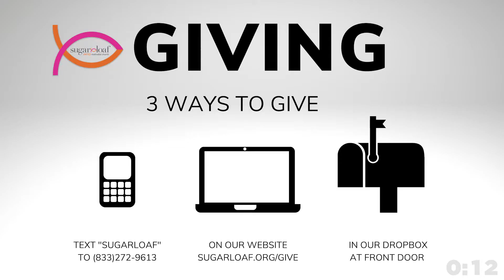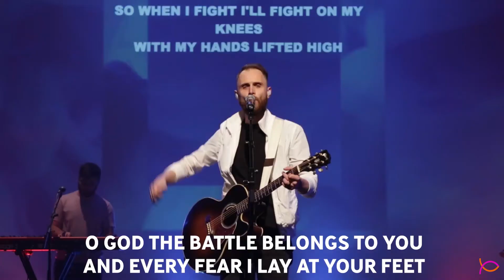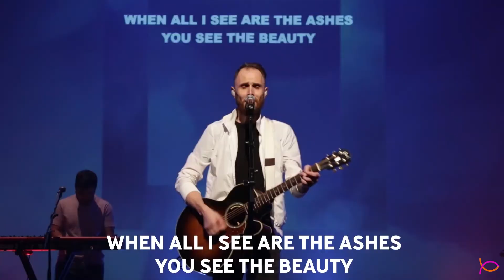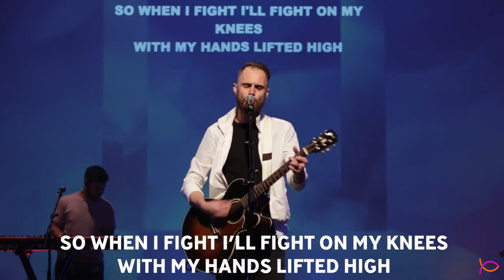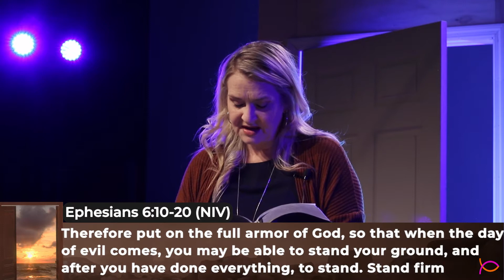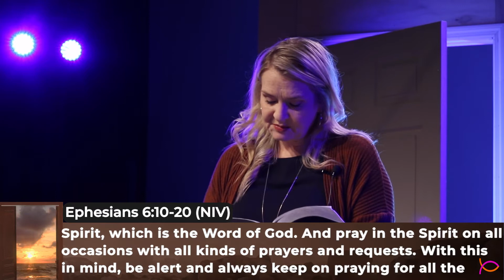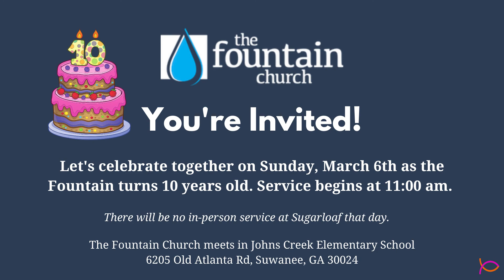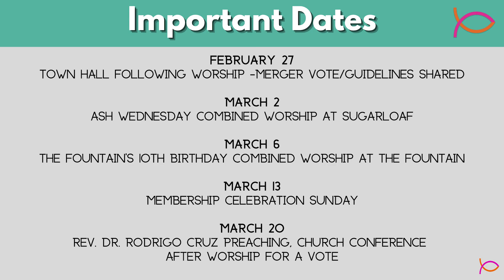Talking with God - week 8 | Sunday Service @ Sugarloaf | Sunday Feb 27, 2022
Spiritual Warfare
Scripture speaks to dark forces, evil and spiritual battles. Prayer is a powerful defense! How do we prepare for these battles and fight them when necessary?